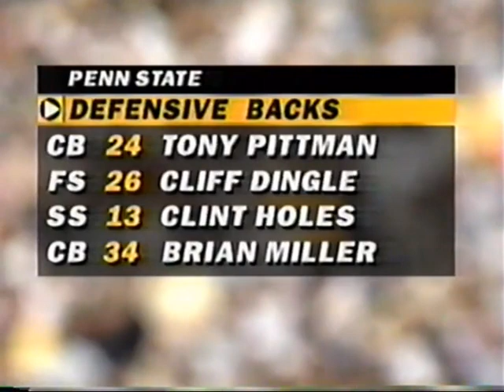1994 #3 Penn State @ #5 Michigan No Huddle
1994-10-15 #3 Penn State Nittany Lions @ #5 Michigan Wolverines